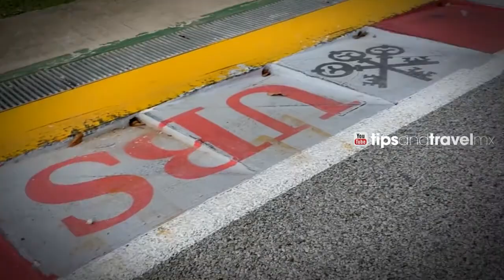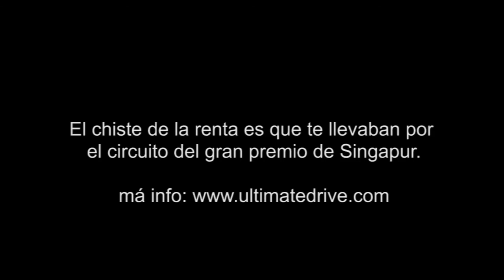Pista Fórmula 1 en Singapur